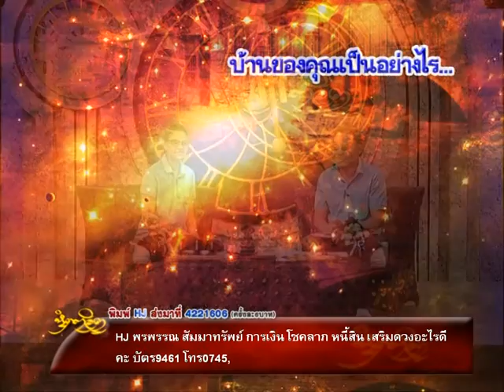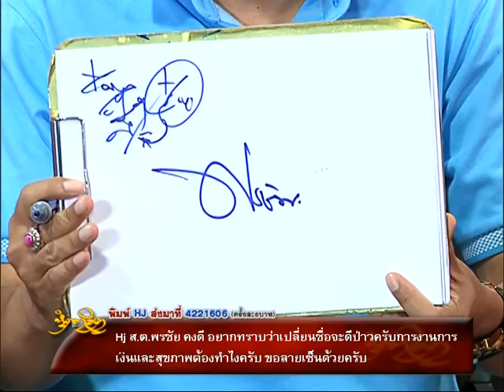รายการหัตถจิต | 31/08/59 | EP 3/4